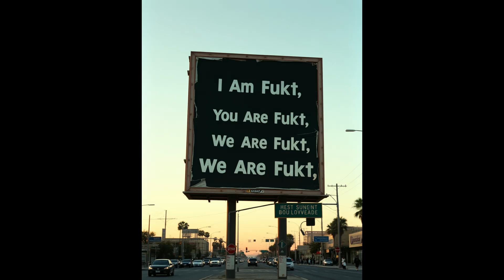Accepting Climate Change Reality 4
IAmFukt
YouAreFukt
WeAreFukt

FuktFuktFukt